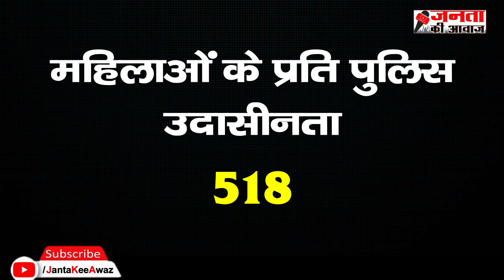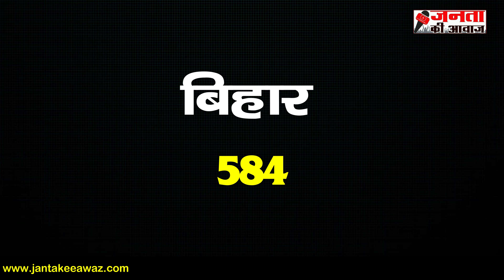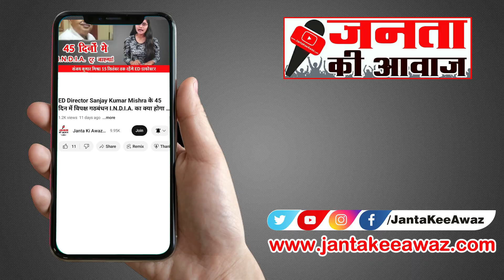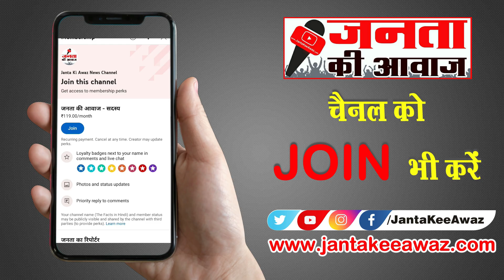Crime Against Women | National Commission for Women data| UP on top in list of NCW complaints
सरकार जी महिला सुरक्षा पर वादों पर वादे करती रहती है मोदी की गारंटी केजरीवाल की गारंटी गारंटियों पर गारंटिया देती है अपने कीये गए काम गिनाती और आलम तो देखिए जहां जहां महिला सुरक्षा की गारंटी दी जाती वही महिला सुरक्षित नहीं है जी हाँ ये में नहीं कह रही (NCW) राष्ट्रीय महिला आयोग का कहना है महिला विरोधी अपराध की 12600 शिकायतें मिली हैं जिनमें सबसे अधिक मामले उत्तर प्रदेश से हैं। यूपी में डबल इंजन सरकार है भाजपा का शासन है। इसके बाद दिल्ली और फिर महाराष्ट्र का नंबर है।

The highest number of complaints received by the National Commission for Women (NCW) so far this year has been from Uttar Pradesh followed by Delhi and then Maharashtra. Strife-torn Manipur has recorded only three complaints of “crime against women” with the commission.
Of the total 12,648 complaints received by the NCW till now in 2024, 6,492 were from Uttar Pradesh. Delhi was a distant second with 1,119 complaints, while the number for Maharashtra was 764, according to the official data from the panel.Among other States, Tamil Nadu recorded 304 complaints, Karnataka 305, Bihar 586, Madhya Pradesh 516, Haryana 509, Rajasthan 409 and West Bengal 307.

As far as the categories of crimes against women are concerned, the highest number of 3,567 complaints were received in the “right to dignity” category that involves harassment other than domestic violence.This was followed by 3,213 complaints of domestic violence.The complaints of dowry harassment stood at 1,963, molestation at 821, police apathy against women complaints at 524, and rape and attempt to rape complaints at 658, the data showed.

जनता की आवाज न्यूज चैनल - YouTube : Find all Latest Hindi News, Breaking News, Hindi News, Hindi Samachaar, Delhi Samachar  @JantaKeeAwaz
About Janta Kee Awaz News Channel (Youtube Channel): Janta Ki Awaz News Channel Covers all Hindi News Live | Trending News in Hindi |  Latest News | Today Breaking News | Political news | Informational News and Sports News etc. So stay tuned.
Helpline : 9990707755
Links